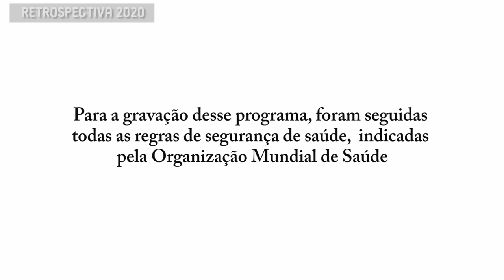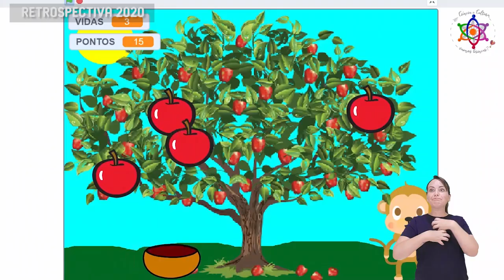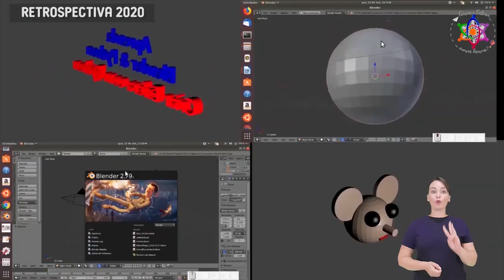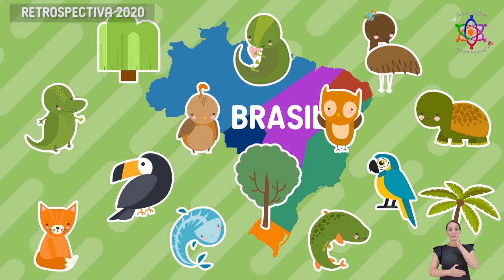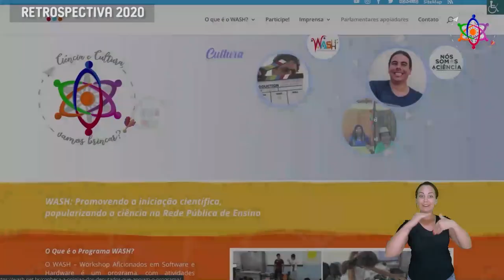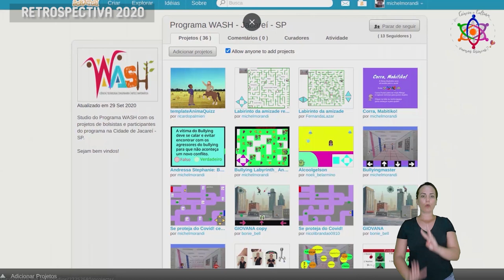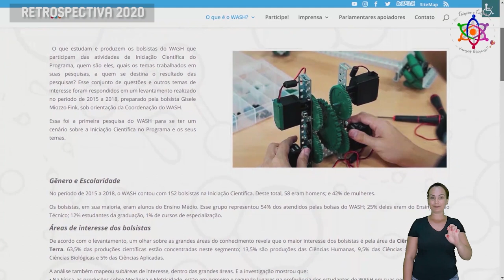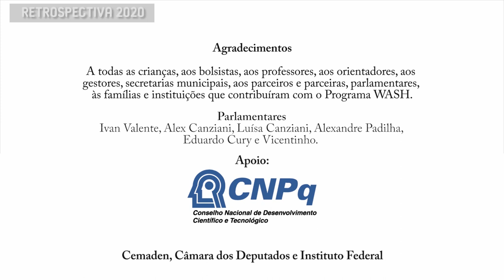RETROSPECTIVA 2020 - O melhor do ano, no Ciência e Cultura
O Projeto Ciência e Cultura, vamos brincar? reúne, neste programa, o melhor de 2020, em um compacto de cerca de 20 minutos. Trata-se de um resumo dos seis episódios da temporada.
O público vai poder viajar por territórios incríveis como o MAAS - Museu Aberto de Astronomia, em Campinas; pelo Aquário do Guarujá;  passear pelas montanhas do Pico dos Dias, no Laboratório Nacional de Astronomia, em Brazópolis, Minas Gerais; pelo Monumento Natural Estadual de  Pedra Grande, em Atibiaia; entre outros. Todos esses espaços  foram cenários de nossos programas.
E tem muito mais: oficinas de audiovisual, Scratch e muitos jogos, vivenciadas nas escolas públicas e Institutos Federais de diversos municípios de São Paulo e do Paraná.
Também, não faltaram diversão, muita música e histórias com a Cia  Cultural Bola de Meia.
Só para relembrar, em 2020, o Ciência e Cultura debateu temas relevantes como Água, Astronomia; Fauna, Flora e Fogo; A criança e a Ciência e o  Sistema Solar. E para quem ainda não conseguiu acompanhar os episódios é hora de ver; e tempo de rever, para quem já assistiu, mas não abre mão de curtir aqueles momentos para reforçar conhecimentos com a presença de cientistas renomados nas entrevistas com Wil Namen.

Assista a todos os episódios do Ciência e Cultura, no canal do Programa WASH no Youtube

Acompanhe o movimento Nós Somos a Ciência!
Acompanhe a Cia Bola de Meia!